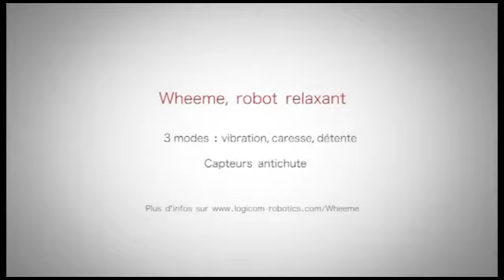Wheeme 2.0 by Robotdiscounter.com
WheeMe is een robot ter grootte van een hand die u streelt terwijl hij zich langzaam over uw lichaam verplaatst. Alleen bij Robotdiscounter.com